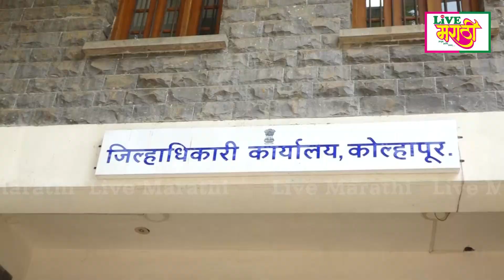राज्यकर्त्यांनी खुर्चीचा भोंगळ कारभार थांबवा : शिवसेना महिला आघाडीचा यल्गार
‘या’ प्रश्नासाठी ठाकरे गट महिला शिवसेना आघाडीने प्रशासनाला धारेवर धरले.